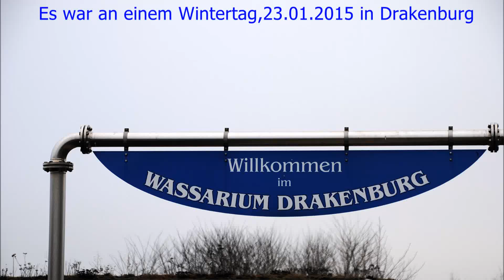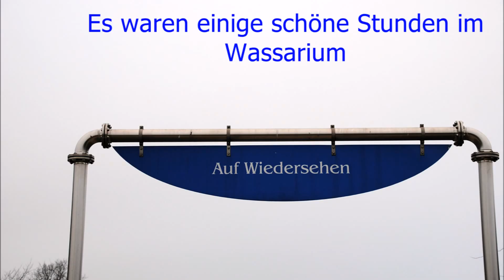Drakenburg Wassarium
Eine Stunde im Wassarium in Drakenburg am 23.Januar 2015